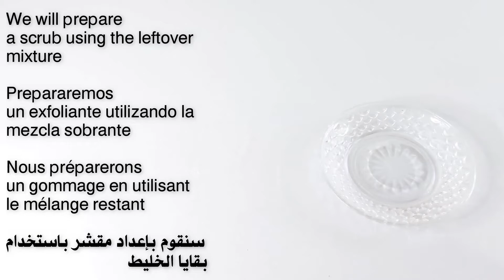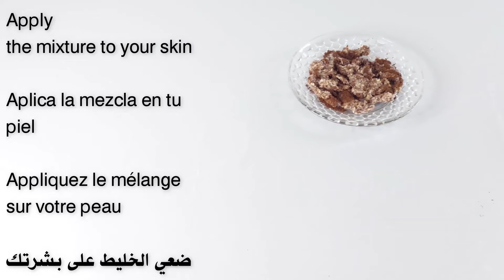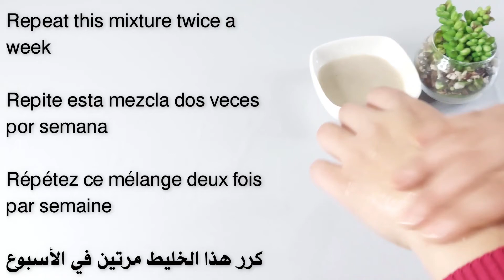The best collagen 🌺 eliminates all wrinkles on the face Removes eye wrinkles and bags under the eyes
Video chapters:
00:00 The best collagen eliminates all wrinkles on the face Removes eye wrinkles and bags under the eyes
0:15 How to prepare an anti-aging cream
0:24 Tightens the skin and removes wrinkles
0:34 Put two tablespoons of flaxseeds in a saucepan
0:46 Add two tablespoons of rice
0:55 Rice is one of the Japanese skin beauty secrets
1:06 Add a cup of water
1:18 Put the ingredients on the stove to boil for 10 minutes
1:40 Leave the mixture to cool
1:50 Grind the ingredients with an electric mixer
2:00 Keep grinding until you get a smooth mixture
2:11 Strain the mixture with a piece of cloth
2:22 To get a summary of the ingredients
2:32 Now we have a sticky mixture
2:43 We will prepare a scrub using the leftover mixture
2:53 Put the rest of the mixture into a bowl
3:03 Add 1 tablespoon of coffee
3:13 Mix the ingredients well
3:23 Apply the mixture to your skin
3:32 Rub your skin well with this scrub for a minute
3:41 To remove dead skin cells
3:50 Then wash your skin with warm water
3:59 Repeat this scrub once a week
4:08 Now divide the mixture into two parts
4:19 We will prepare two different recipes
4:30 Add a teaspoon of almond oil to the first mixture
4:40 Mix the ingredients well
4:50 Apply this mixture on your face and neck skin
5:02 Massage your skin well with this mixture
5:13 Leave it on your skin for 30 minutes
5:25 Then wash your skin
5:36 Repeat this mixture twice a week
5:46 Add 1 teaspoon of cornstarch to the leftover floss
5:56 Mix the ingredients well
6:17 Then we put the mixture on low heat
6:26 Keep stirring until you get a creamy mixture
6:36 Now we get a creamy mixture
6:46 Add 1 teaspoon of Vitamin E
6:59 You can keep this mixture in the refrigerator for two weeks
7:07 How to apply the recipe
7:17 Apply this mixture on your face and neck skin
7:26 You can put it around the eyes
7:35 Massage your skin well
7:44 Leave it on your skin all night
7:53 Then wash your skin in the morning
8:02 Repeat this recipe every day
8:10 Thanks for watching the video

Naturalrecipesforyou